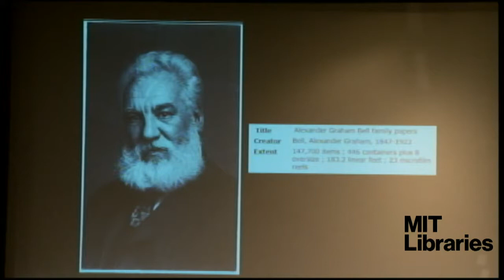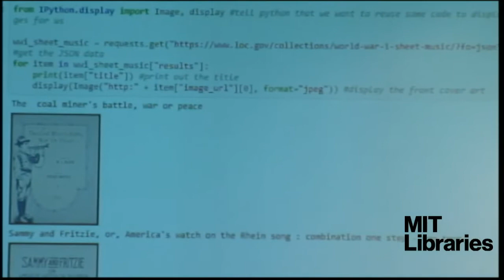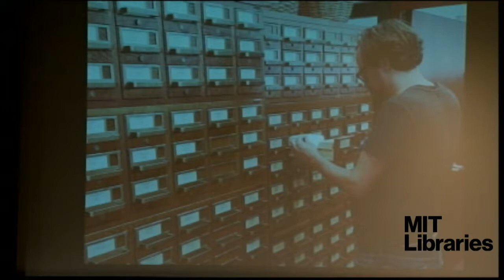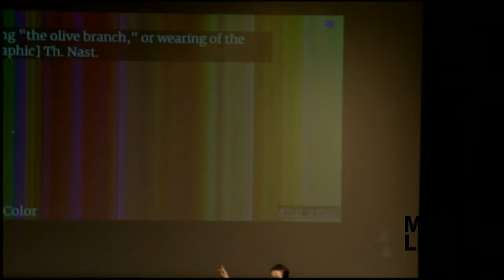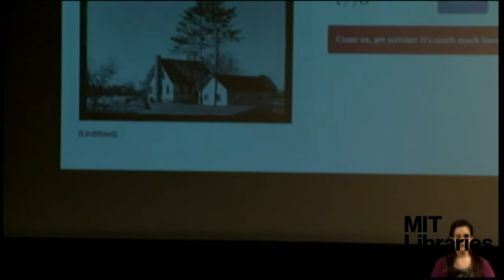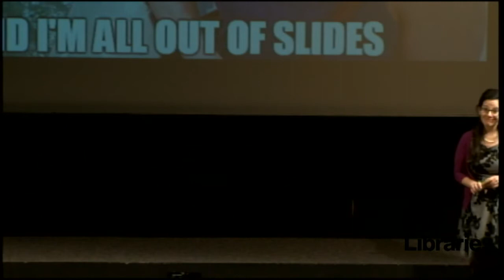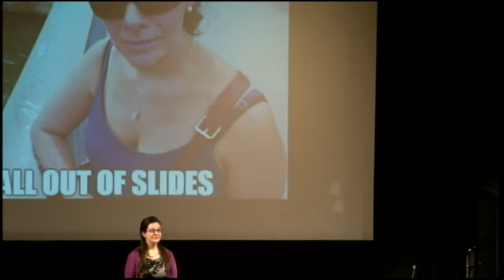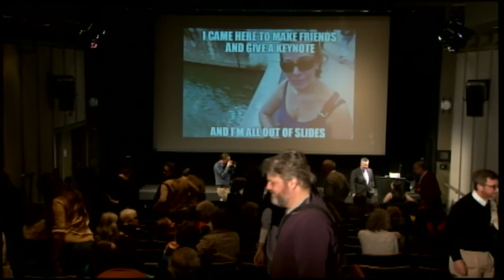Grand Challenges Keynote: Kate Zwaard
MIT hosted a working summit on the Grand Challenges in Information Science and Scholarly Communication March 19-23, 2018. Inviting experts from across disciplines and sectors, the summit aimed to identify critical problems in information science that are solvable within 10 years and which have broad implications across the scholarly community.

Workshops focused on producing draft research agendas in the areas of:

Scholarly discovery
Digital curation and preservation
Open scholarship

The MIT Libraries are an engine for creating, sharing, and safeguarding knowledge at the Institute and beyond.

The Libraries work to improve the world’s collective knowledge by equipping current and future scholars with the best content and the skills to use it, whether examining medieval manuscripts or flying drones to collect data. We make MIT research — from the LIGO detection of gravitational waves to the future of workplace automation — openly accessible to the world. Our new research initiative will tackle the big challenges in information science and scholarly communication, ranging from digital preservation to accessibility and inclusion in library systems.